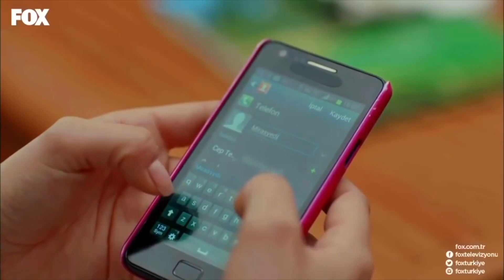Lale's Fortune Telling - No.309 Episode 159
Life Like A Tarkan Song!